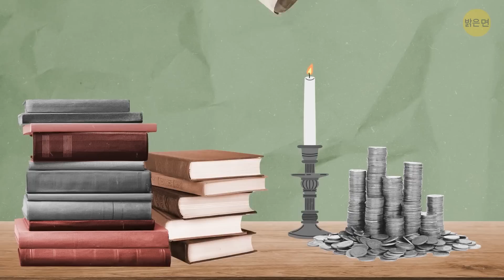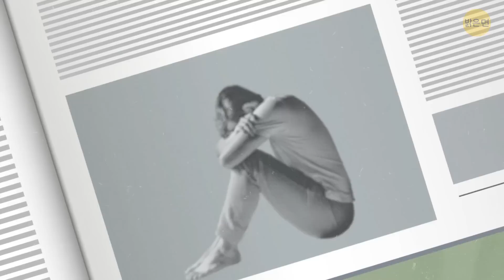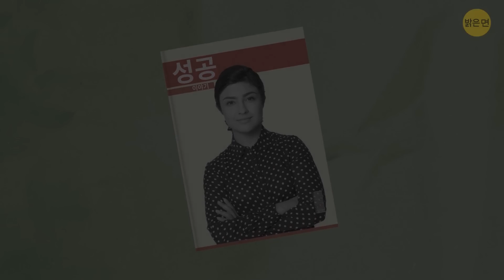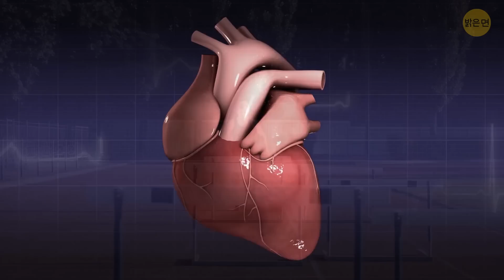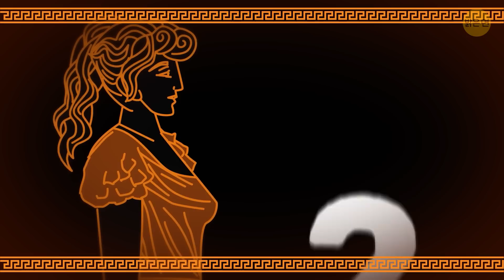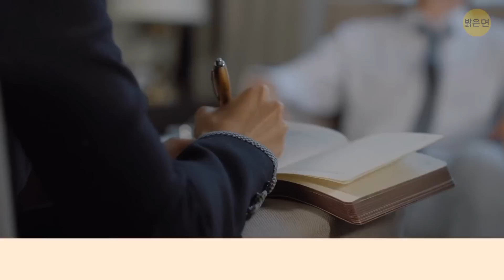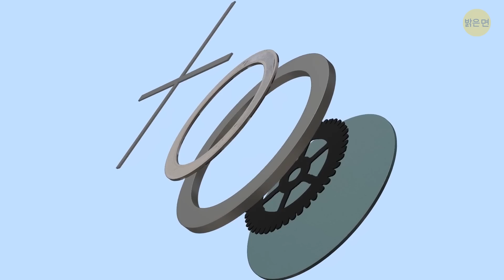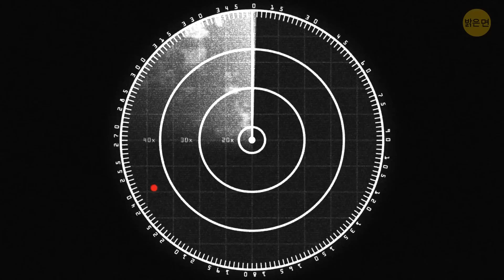가능성에 대해 다시 생각하게 만들 실화